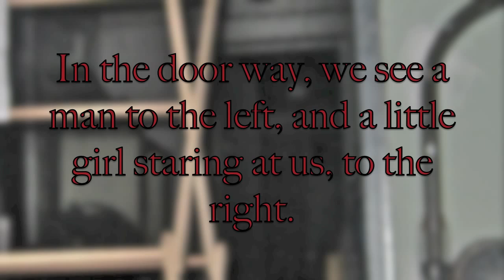Haunted Joliet Funeral Home Pictures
A couple strange pictures taken at the Haunted Joliet Funeral Parlor in Joliet, IL. Thanks to Nitey-Nite ghost tours